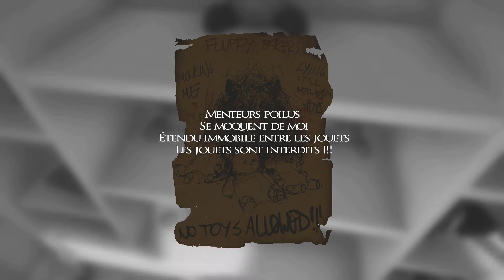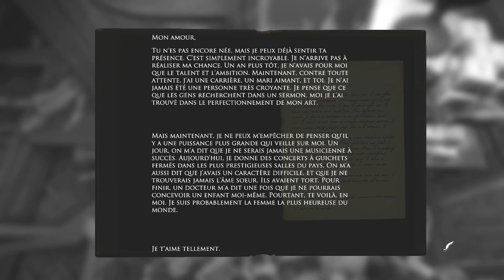Layers of Fear #17 Le manège hanté - vf (français)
Cet épisode tourne autour de l'enfant et du manège.

Ça nous ferai très plaisir!!!

CREDITS:

Toutes les musiques que l'on a pas réussi à couper qui sont donc intégrées dans le jeu sont toutes composées par Arkadiusz Reikowski. De très belles musiques, je vous conseil de jouer avec le son du jeu sans le couper comme on le fait, nous n'avons pas le choix mais si on pouvait on laisserai toutes les musiques, elles sont très belles.

Artiste : __url_artiste__ *